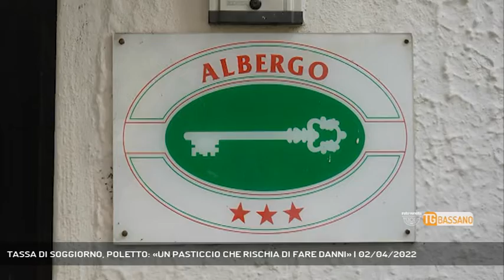TASSA DI SOGGIORNO, POLETTO: «UN PASTICCIO CHE RISCHIA DI FARE DANNI» | 02/04/2022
TG Bassano del Grappa 02/04/2022 - BASSANO DEL GRAPPA - La bagarre sulla tassa di soggiorno di Bassano non vuole proprio calmarsi, e l'ex sindaco Riccardo Poletto ammette: "Questo è un pasticcio che rischia di lasciare segni profondi" || Raddoppia la tassa di soggiorno per le strutture ricettive bassanesi, ma gli albergatori non lo sanno. Oppure qualcosa sanno, ma non c’è nulla di scritto. E come è già accaduto nella comunicazione – o non comunicazione – da parte dell’Amministrazione Pavan con la città alla fine il pasticcio è dietro l’angolo: a dirlo è l'ex sindaco di Bassano, il consigliere comunale Riccardo Poletto. - Intervistati RICCARDO POLETTO (Ex sindaco di Bassano) (Servizio di Ferdinando Garavello) - Segui Rete Veneta anche sul digitale terrestre! Visita il sito